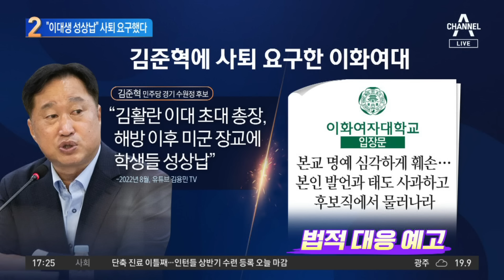김준혁 ‘성상납’ 발언에…사퇴 요구한 이화여대 | 뉴스TOP 10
김준혁 ‘성상납’ 발언에…사퇴 요구한 이화여대

■ 방송 : 채널A 뉴스 TOP10 (17시 20분~19시)
■ 방송일 : 2024년 4월 2일 (화요일)
■ 진행 : 김종석 앵커

〈평일〉
08시 00분 라디오쇼 정치시그널 (유튜브 라이브)
08시 50분 김진의 돌직구 쇼
10시 20분 김진의 더라방 (유튜브 라이브)
12시 00분 뉴스A 라이브
15시 50분 강력한 4팀
17시 20분 뉴스TOP10
19시 00분 뉴스A

〈주말〉
12시 00분 토요랭킹쇼·뉴스A 라이브
17시 40분 뉴스TOP10
19시 00분 뉴스A